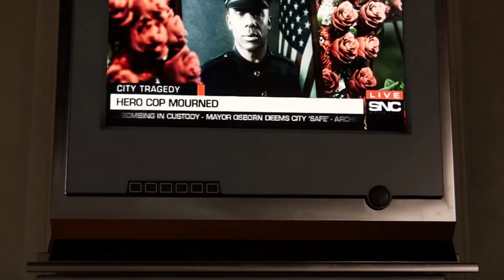POZNAŁEM MILESA MORALESA!! | SPIDER-MAN REMASTERED #23!!